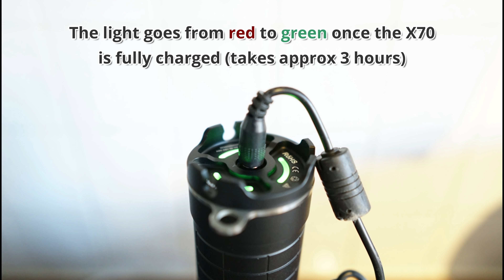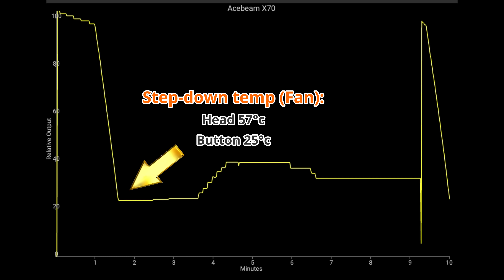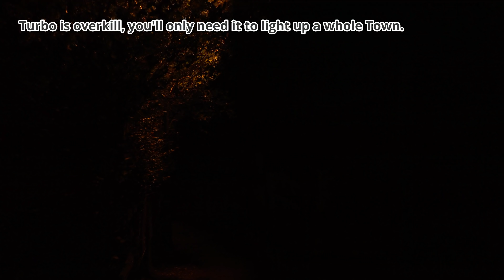Acebeam X70 - 60,000 lumens - Brightest Flashlight of 2018!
2018's Brightest Flashlight is the Acebeam X70, 60,000 lumens! ...it comes with a "Fandle."

Describing Acebeam's new X70 as "bright" is like saying a hurricane or typhoon is "windy". Delivering an unprecedented 60,000 lumens in a 1,115 metre beam. The lumens are served up by a Cree XHP35 HI chip backed by 12 Cree XHP70.2 emitters, fueled by a rechargeable battery pack with 8 Sony VTC6 18650 lithium ion batteries, and focused by a complex reflector into an epic beam, brilliantly lighting objects as far as you can see. The heat from these LED's is dissipated by a centrifugal fan built into the carrying handle and powered by a separate rechargeable 18650 cell, allowing the X70 to sustain outputs of up to 18,000 lumens for 50 minutes and blast out 25,000 lumens for 8 minutes or 60,000 lumens for nearly a minute – durations which are not practical without active cooling. The X70 represents a new benchmark in portable lighting. Darkness stands no chance against anyone armed with this flashlight, which is uniquely suited to search-and-rescue, military and marine operations, forestry and game-park management, and so much more.

Military Grade Quality Brightest flashlights in the world: Acebeam X70 Utilizing 12x Cree XHP70.2 and 1x Cree XHP35 LED with Max Output 60000 lumens
Flashlight Rechargeable Directly: Built-in rechargeable Li-ion battery pack can be charging directly, needn't get it out from the flashlight
Max beam distance as far as 1150 meters to eradicate darkness
WATERPROOF TO IPX8 Rated for use in heavy rain day and other extreme condition
Built-in air fan cooling system helps with heat dispersion automatically

Technical Details
Item Weight 1.59 Kg
Package Dimensions 34.6 x 15.5 x 13 cm
Batteries: 4 Lithium ion batteries required. (included)
Material Aluminum

Product description
ECO Mode: (ECO work by default.)
Ultra Low: 625lms, 24 hours;
Low: 3250lms, 5 hours;
Med: 8000lms, 2 hours;
High: 15000lms 11000lms, 40 minutes + 15 minutes;
Turbo: 35000lms 15000lms, 2 minutes + 1 hour;
Strobe: 10000lms, 3.5 hours;
Power Mode: (this mode needs to active)
High: 25000lms 16000lms, 8 minutes + 48 minutes;
Turbo: 60000lms 15000lms, 55 seconds + 50 minutes;
attery Indicator:
When the voltage is below 12V, it is Red light;
When the voltage is below 11.5V, it is Red flash light;
When the voltage is below 10.5V, it is powered off.
Charging:
X70 can be charged by the equipped AC charger or DC Car charger.
The built-in power indicator RED means in charging, and GREEN means fully charged.
Charging current is 2.5A, and charging time is 3 hours.
External Head Dissipation Fan Battery Indicator:
When the indicator is GREEN, the battery is full capacity;
When the indicator is RED, the battery needs to be changed or charged.
Utilizes 12 x CREE XHP70.2 LEDs plus a CREE XHP35 HI LED Max 60000 lumens output
Max runtime: 24 hours
Max beam distance: 1115 meters
Size(mm): 280.85 (length) x 116.0(head dia) x 51(tube dia)
Weight: 1819g (with battery pack)
Peak beam intensity: 311000cd
Waterproof: 10 meters submersible
External heat dissipation fan system design for more effective cooling of the flashlight body;
Intelligent temperature controlled light output for user safety;
Packing List: Acebeam X70 Brightest Flashlight, Strap, O-ring, Car Charger, AC/DC Charger, User manual, Hexagon wrench, Removable handle with cooling fan, Gift Box

The Lumens war so far:

2018 Acebeam X70 60,000 *61k
2018 Imalent MS12 53,000 Lumens *48k
2018 Acebeam X80-GT 32,500 Lumens *31k
2017 Imalent DX80 32,000 Lumens *30k
2017 Acebeam X80 25,000 Lumens *23k
2017 Acebeam X45 16,500 Lumens *15k
2017 Imalent DT70 16,000 Lumens *14k
2016 Acebeam X65 12,500 Lumens *11k
2016 HaikeLite MT03 8,760 Lumens *10k
2014 Acebeam X60M 10,000 Lumens *8k
2014 Thrunite TN36 6,500 Lumens *6k
2012 Olight X6 5,000 Lumens *5.1k
2011 Nitecore TM11 2,000 Lumens *2k
2011 Olight SR92 1,700 Lumens *1.8k
2010 Olight SR90 2,200 Lumens *1.4k
2009 EagleTac M2C4 (P7) 900 Lumens *0.9k